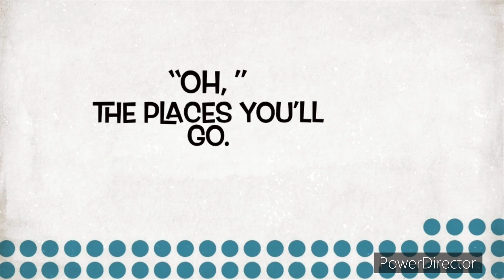Make up daw sa miefo during the photoshoot